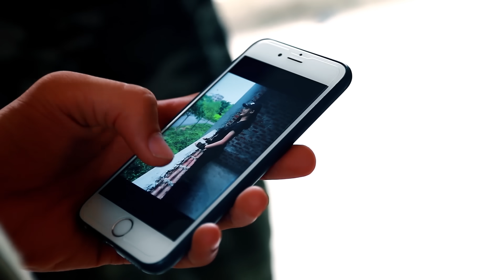Action Two S.W.A.T Girl Nerf guns Hero Man Rescue SWAT Girl Nerf war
This is action movies of Outdoor Nerf Guns Nerf War in real life.

nerf war movies towards products about nerf guns, beautifully crafted and attractive nerf guns for your fans with good content scripts.
Hope it will be the spiritual food for your rest time !